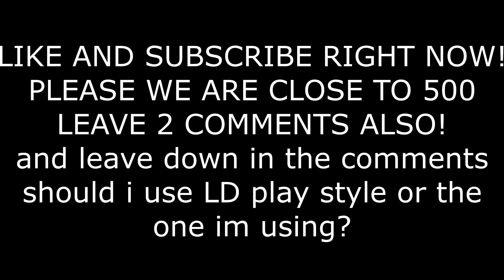All This On Console 😍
I LOVE EVERYONE OF YOU GUYS!